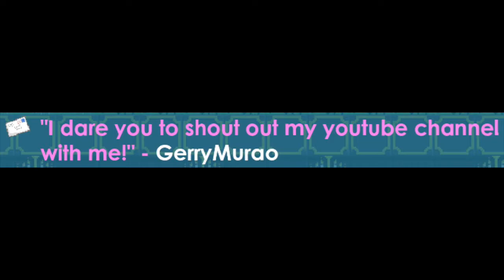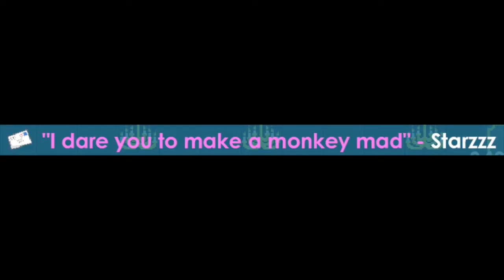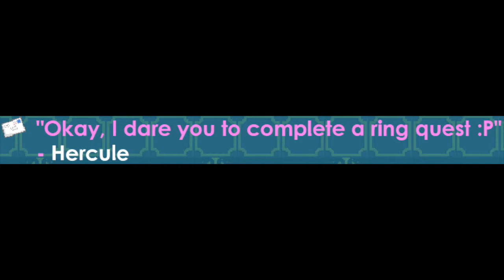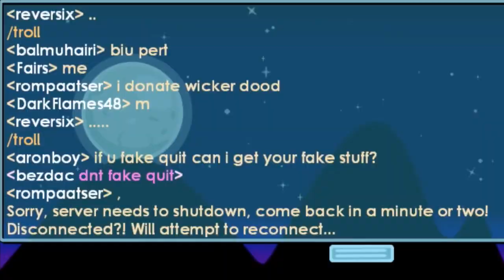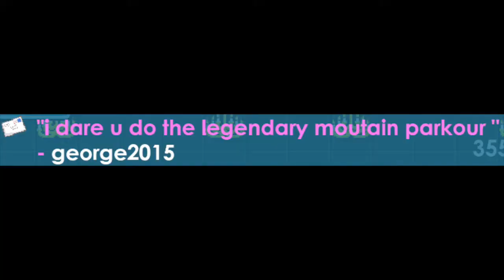Growtopia | GT Dares™ Ep. 9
☢WARNING: These Dares Are Very Dangerous and Should Not Be Performed By Anyone Else :D